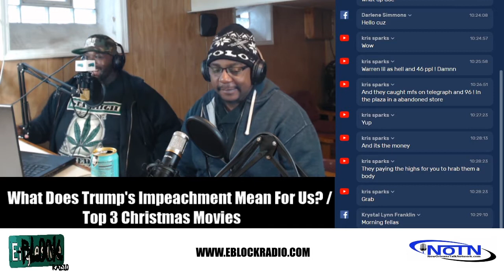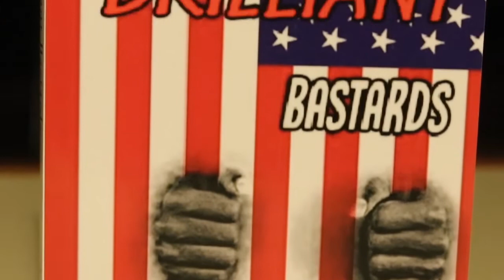Trump's Impeachment...What Does It Really Mean For Us?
Chime in on today's HOT TOPIC!  Trump's Impeachment...What Does It Really Mean For Us?  AND we're discussing our top 3 Christmas Movies!! This is the LIVEST cloud radio show on the planet!  Hosted by Hood Howard Stern, Monk Money and Angry Man.  Produced by Hood Howard Stern.

Purchase an autographed copy of Q. Lewis' (Hood Howard Stern) best selling novel, "THOSE BRILLIANT BASTARDS" for only $20.

Get your PARDON MY EASTSIDE apparel right now Use the promo code EBLOCKRADIO to get 25% off!Purchase an autographed copy of Q. Lewis' (Hood Howard Stern) best selling novel, "THOSE BRILLIANT BASTARDS" for only $20.